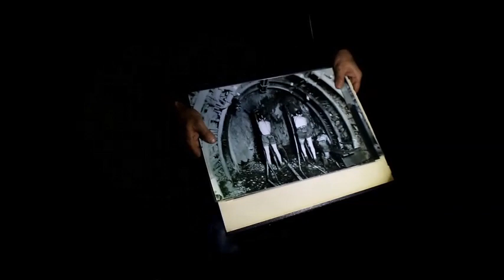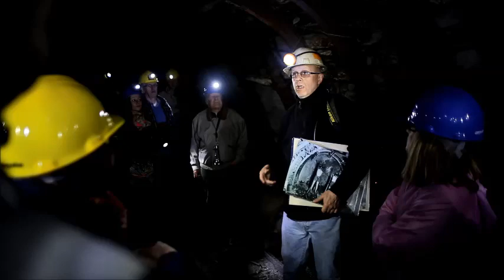BlogsquetiaTV - à 45 mètres sous terre, du Crachet (PASS) au Grand-Trait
Petit voyage sous le plancher des vaches framerisoises, dans le tunnel qui reliait le site du charbonnage Crachet-Piquery au site du Grand-Trait. Une plongée dans les ténèbres à 45 mètres sous terre.